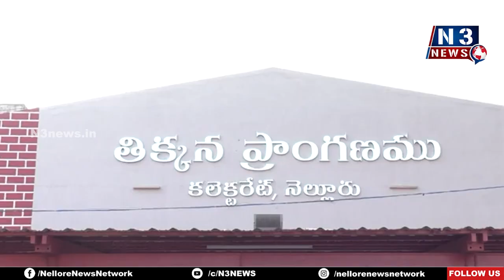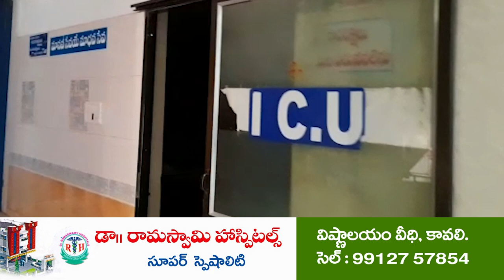స్పంద‌న‌లో అర్జీలు స్వీక‌ర‌ణ‌ | Jaganannaku Chebudam | Nellore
నెల్లూరు క‌లెక్ట‌రేట్‌లో జ‌గ‌న‌న్న‌కు చెబుదాం స్పంద‌న‌
ప్ర‌జ‌ల వ‌ద్ద నుంచి అర్జీలు స్వీక‌రించిన క‌లెక్ట‌ర్‌, జేసీ, డీఆర్‌వో
అధికారుల‌కు ప‌లు సూచ‌న‌లు చేసిన జిల్లా క‌లెక్ట‌ర్ హ‌రినారాయ‌ణ‌న్‌